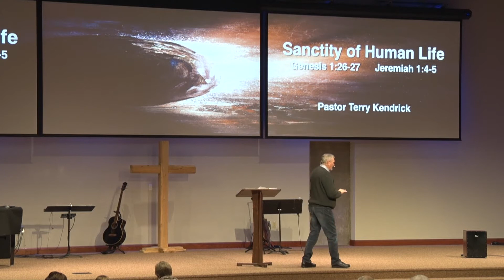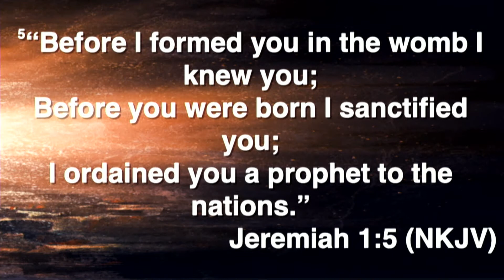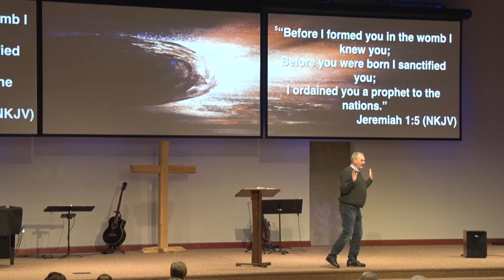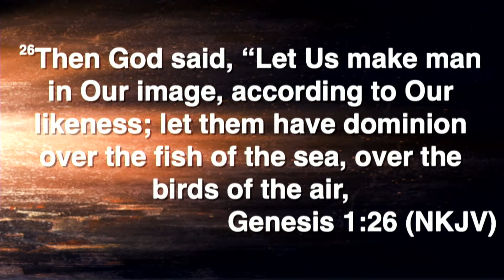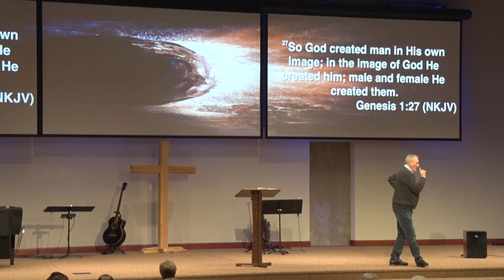The Sanctity Of Human Life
Cornerstone Church Of Clarion. Pastor Terry Kendrick.